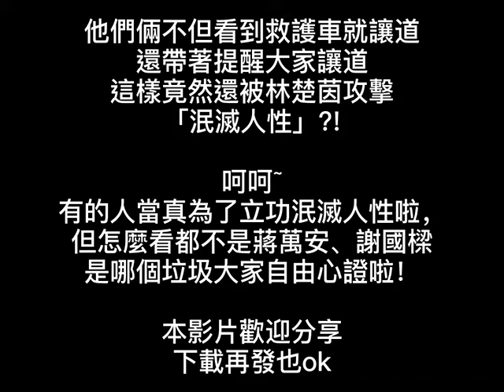遭爆掃街擋救護車？蔣萬安：綠營看圖說故事造謠才泯滅人性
更多精彩影音內容，請上 中時電子報《視頻》頻道